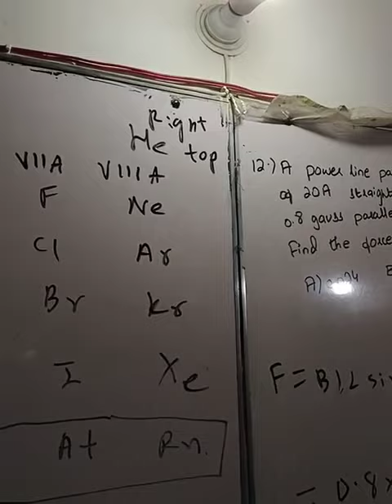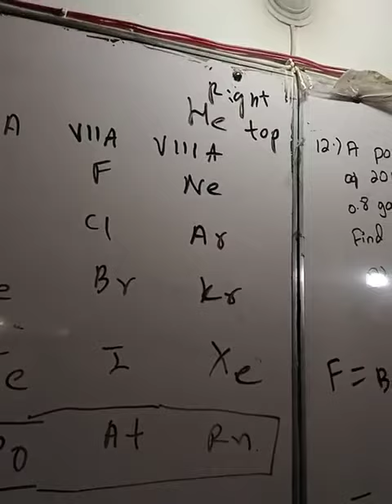Atomic size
0321
2716654
90% plus rate
Experience teacher